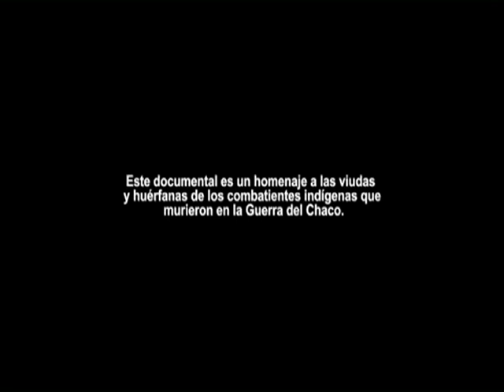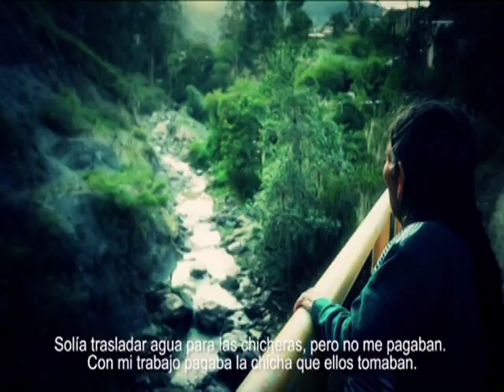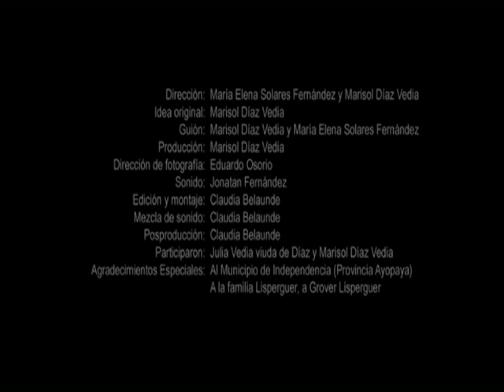La Guerra se había comido a mi padre